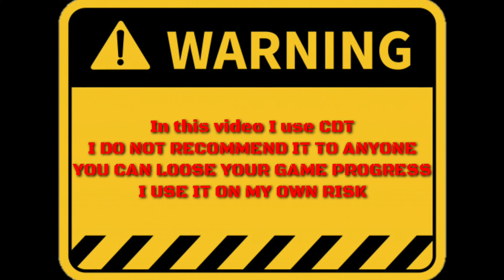Raiding WittedSiaman, LDoE 1.17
Raiding WittedSiaman's base, LDoE 1.17

Hey people, another one for today, I raided this base 2 times earlier, and here it is again, this time, whole base is opened, see what you can get, gear up and attack, thats all for now, see you next time.